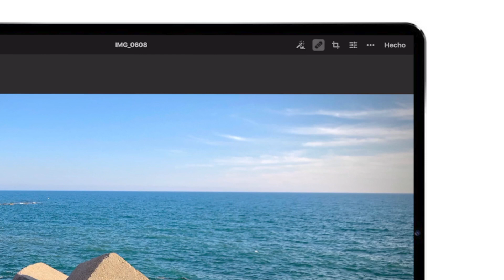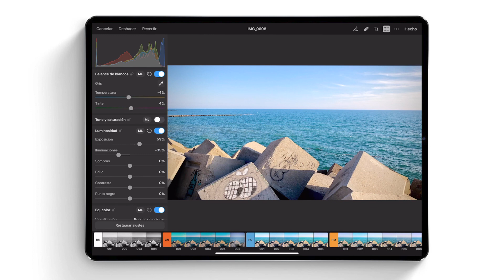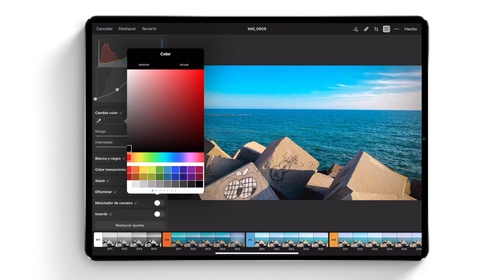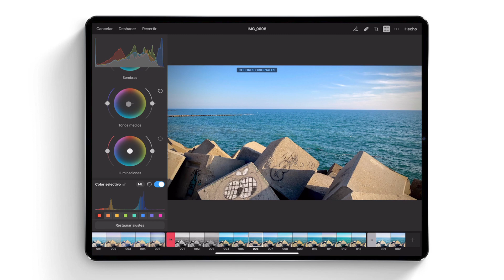Pixelmator Photo | Cómo editar fotos en tu iPad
Si estás buscando un editor fotográfico para darle ese punto espectacular a tus imágenes, hoy os vamos a enseñar Pixelmator Photo, una aplicación que Pedro Santamaría ha estado probando durante las últimas semanas y que se ha convertido en uno de sus editores favoritos.